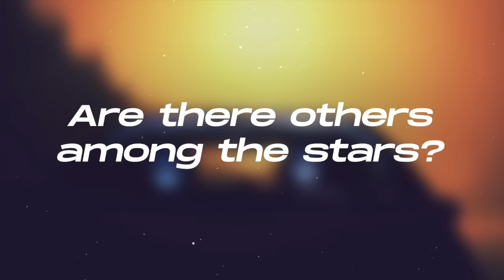TRUTH by GRANDMASTER WOLF & MATT RICKARD from the "MYSTICAL MUSINGS" series EP 1 ©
TRUTH by Grandmaster Wolf and Matt Rickard is the first episode of a five part series entitled MYSTICAL MUSINGS.

 The remaining four episodes will be uploaded in succession 1 or 2 weeks apart and are entitled:

EP 2.  DO WE REALLY HAVE FREE WILL?
EP 3.  IS SUFFERING A PATH TO AWAKENING?
EP 4.  ARE WE ALONE IN THE UNIVERSE?
EP 5.  WHAT IS DEATH?

Mystical Musings is a wonderful collection of short discussions based on the most popular and indeed most important questions put forth by all and any serious enquirer into the reality of our existence today.
Grandmaster Wolf answers these questions in his usual raw and unambiguous manner that has made him one of the most refreshing and amazing mystics of our time.